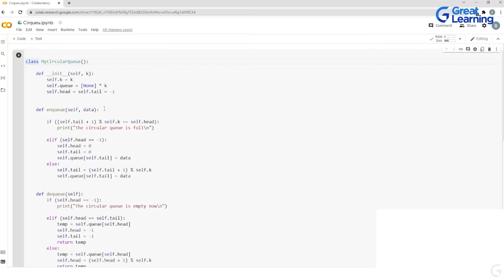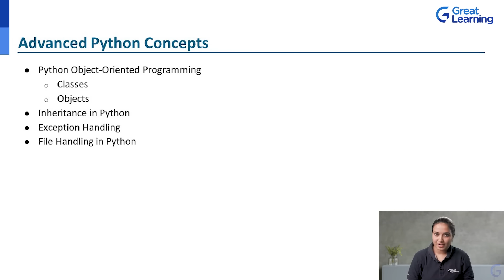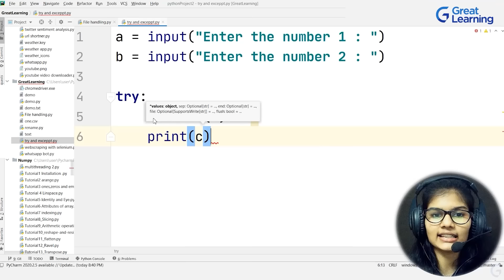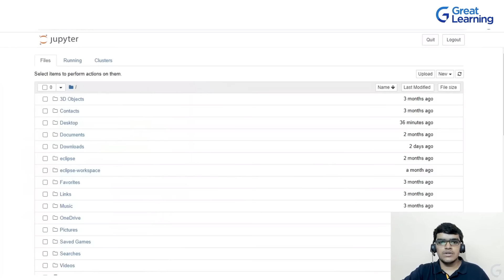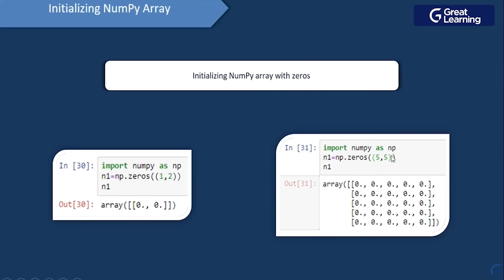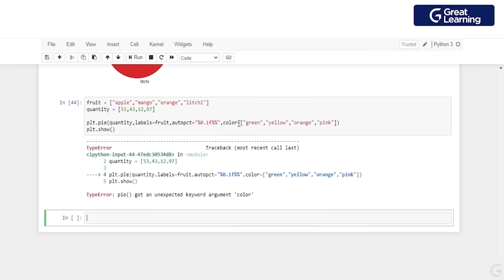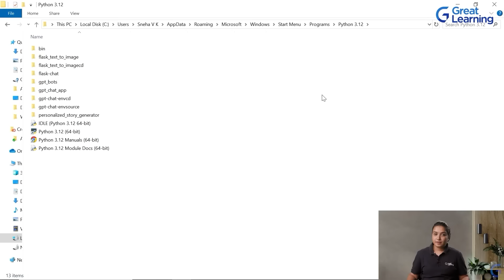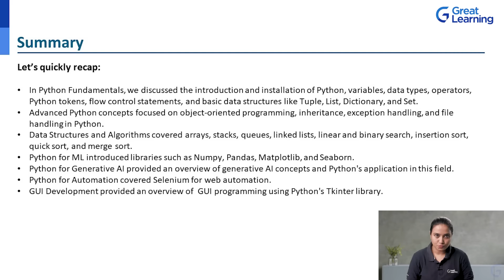Python Tutorial with Gen AI for 2025 | Python for Beginners | Python full course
Explore the power of Python with our easy-to-follow tutorial! Begin with the basics and move on to object-oriented programming, inheritance, exception handling, and file management. Learn about data structures like arrays, stacks, queues, and linked lists, plus essential algorithms like searching and sorting. Understand how Python is used in machine learning with libraries like NumPy, Pandas, Matplotlib, and Seaborn, and explore the exciting field of Generative AI. Finally, tasks can be automated with Selenium, and GUIs can be built with Tkinter. Why wait? Start your Python journey today!

Learn to build Python applications with ChatGPT in our free course! Gain insights from expert instructors and start creating Python apps with ease.

Learn AI & ML from the University of Texas, Austin.

🏁 Topics Covered:
00:00:00-Introduction to Python Tutorial
00:01:12-Agenda
00:02:42-Python Fundamentals
00:03:06-Introduction to Python and Installation
00:10:24-Variables
00:13:25-Datatypes
00:17:36-Operators
00:27:01-Python Tokens: Keywords, Identifiers, Literals & Operators
00:31:58-Python Strings
00:57:08-Data Structures in Python: Tuple, List, Dictionary & Set
01:23:44-Decison Making and Looping Statements in Python
00:57:09-Introduction Advanced Python Programming
01:41:44-Advanced Python Concepts
01:42:01-Python Object-Oriented Programming: Class & Object
02:02:33-Inheritance in Python
02:33:44-Exception Handling  and File Handling in Python
03:50:45-Data Structures and Algorithms
03:51:00-Arrays
04:23:57-Stack in Python
04:43:05-Queue
04:57:05-Linked List
05:13:15-Linear Search
05:22:16-Binary Search
05:41:51-Insertion Sort
06:02:54-Quick Sort
06:27:39-Merge Sort
06:43:04-Python for Machine Learning
06:43:20-Numpy
07:19:42-Pandas
07:43:56-Matplot Lib
08:31:02-Seaborn
09:10:50-Python for Generative AI
09:11:03-Generative AI demystified!
09:22:24-Python for GenAI
10:23:14-Python for Automation
10:23:22-Selenium with Python
11:03:41-GUI Development
11:04:00-Python Tkinter
11:50:34-Summary of Python Tutorial

⚡ About Great Learning Academy:
Visit Great Learning Academy to get access to 1000+ free courses with free certificates on Data Science, Data Analytics, Digital Marketing, Artificial Intelligence, Big Data, Cloud, Management, Cybersecurity, Software Development, and many more. These are supplemented with free projects, assignments, datasets, and quizzes. You can earn a certificate of completion at the end of the course for free.

⚡ About Great Learning:
With more than 10 Million+ learners in 170+ countries, Great Learning is a leading global edtech company for professional and higher education offering industry-relevant programs in the blended, classroom, and purely online modes across technology, data, and business domains. These programs are developed in collaboration with top institutions like Stanford Executive Education, MIT Professional Education, Wharton, University of Arizona, Northwestern University, The University of Texas at Austin, NUS, IIT Madras, Microsoft & more.